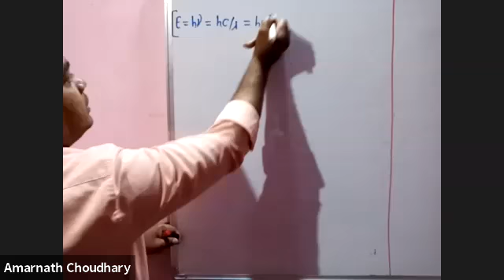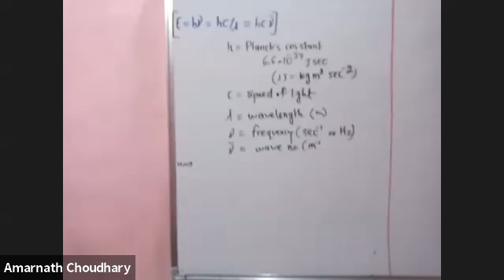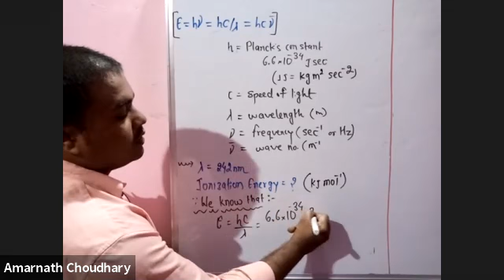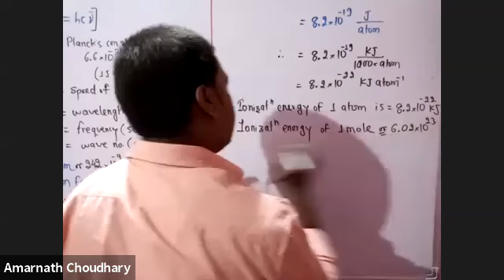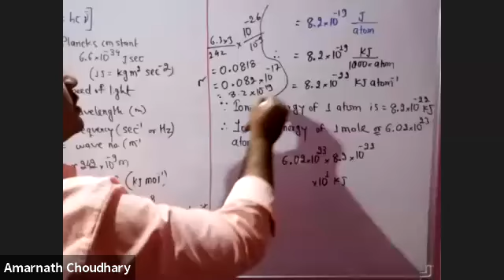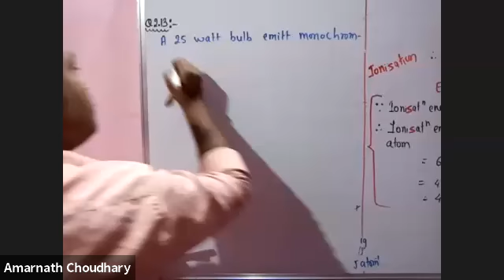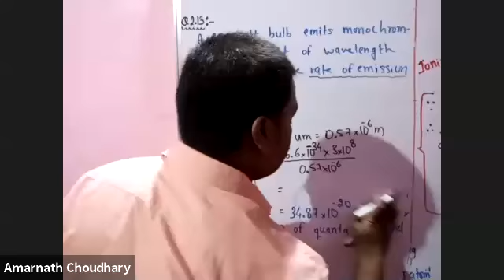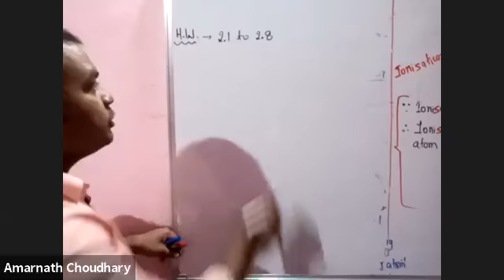Atomic structure (lact-8 problems on Planck theory) FND-4TH Batch 21-Sep